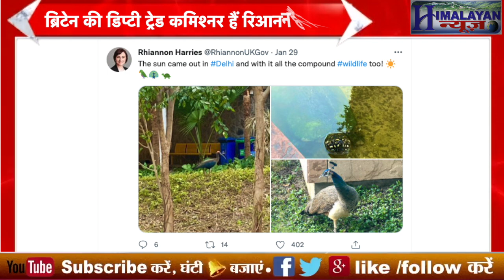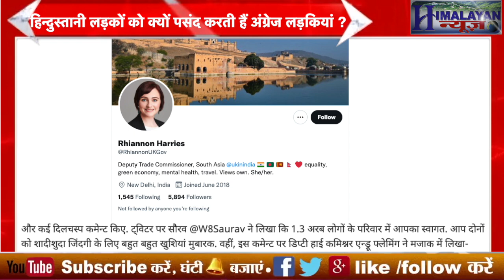Britain की गोरी मैम ने Delhi के लड़के से शादी करके सारे राज खोल दिए. british Officer love in India